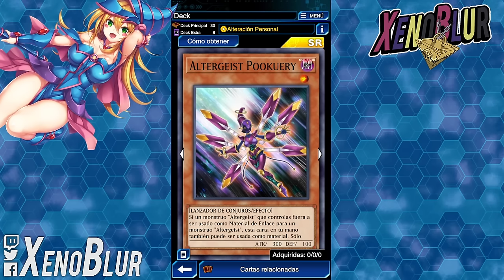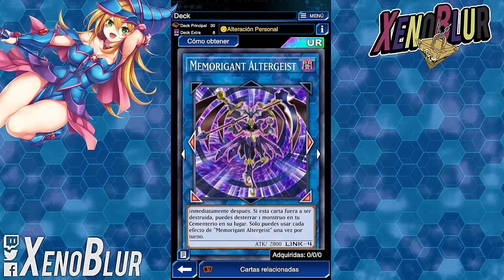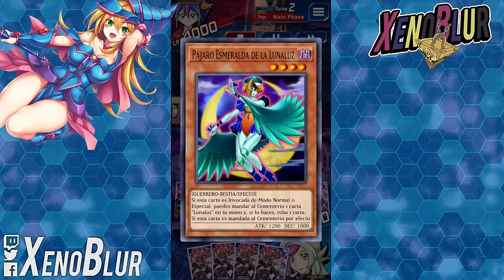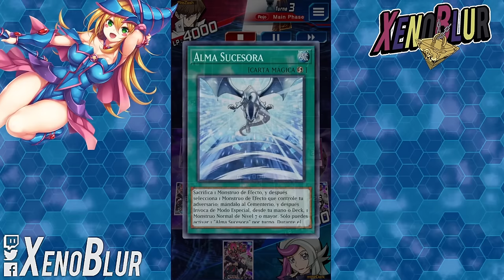Tu Oponente se RENDIRA si le Juegas ESTE DECK!! Altergeist Control | Yu-Gi-Oh! Duel Links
EL MEJOR DECK DE CONTROL Recibe soporte y esta sacando de quicio a muchos!!

0:00 Gracias por ver el video =D
0:27 Deck
0:41 Deck 1 Vuelta
5:04 Duelos